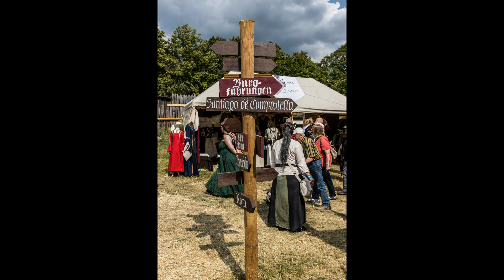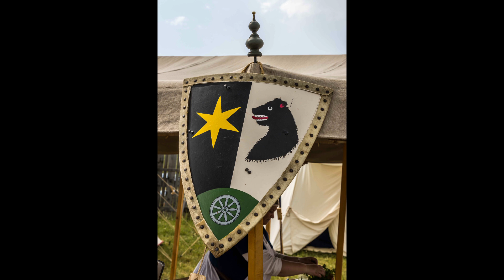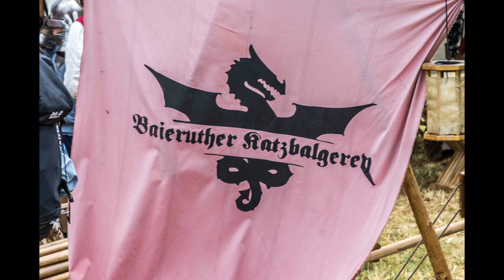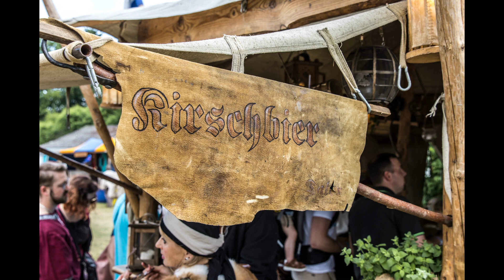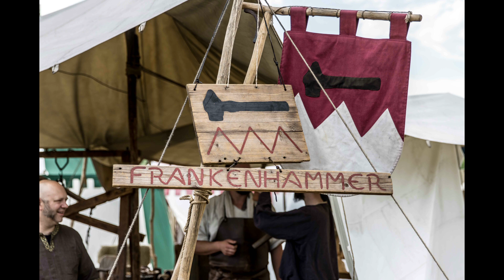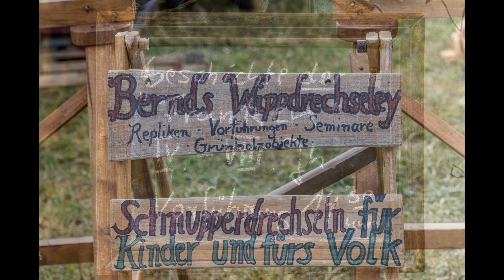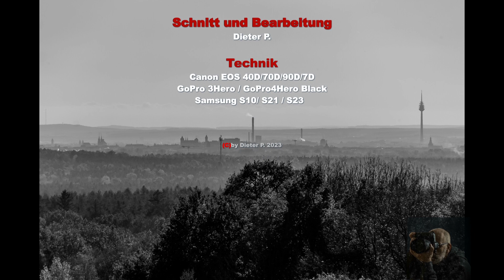Mittelalter Markt Burg Rabenstein Juni 2023